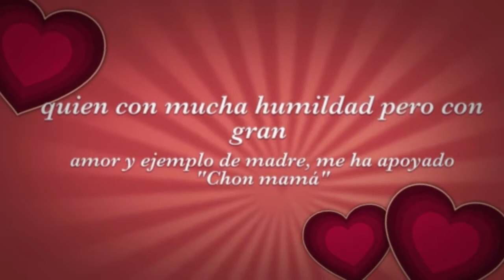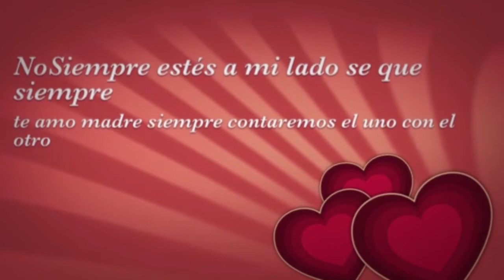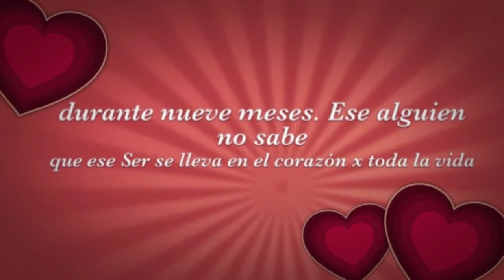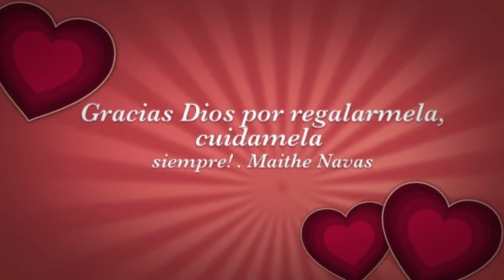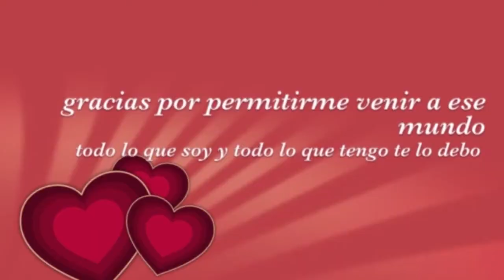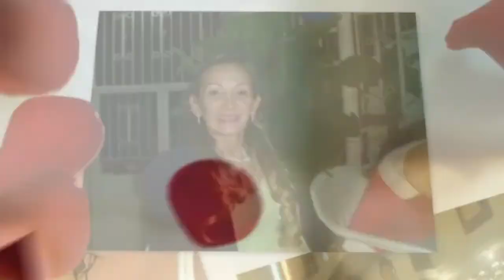Homenaje a las Madres del Colegio de Contadores Públicos del Estado Táchira 2014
El colegio de Contadores Públicos del Estado Táchira
En este día de la madre, quiere saludar a tu mamá, a tu abuela, tías, primas y compañeras que tienen la bendición de ser madres. Este día es uno de los más especiales del año; Pues la labor que realiza una mujer por sus hijos no tiene comparación.

Ignamar Gonzalez Presidenta del Colegio de Contadores Públicos del Estado Táchira 2014